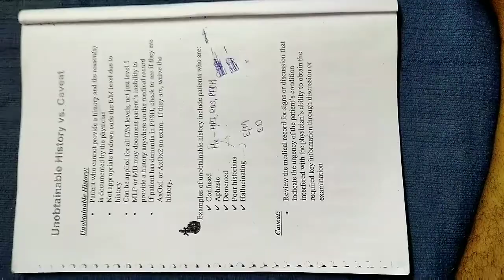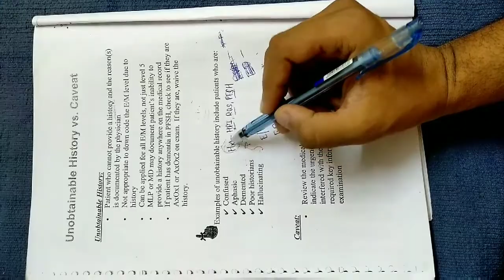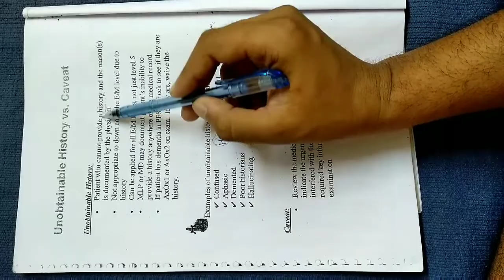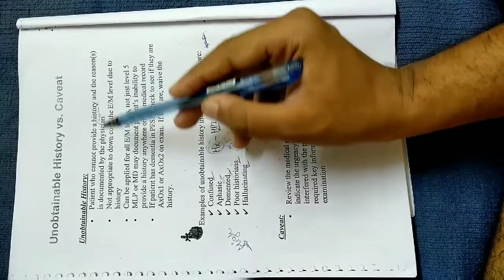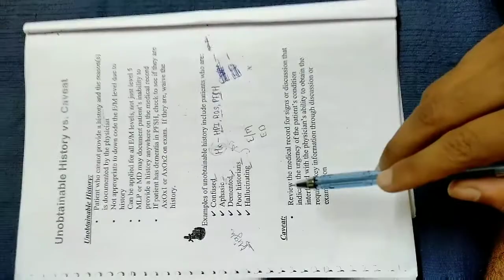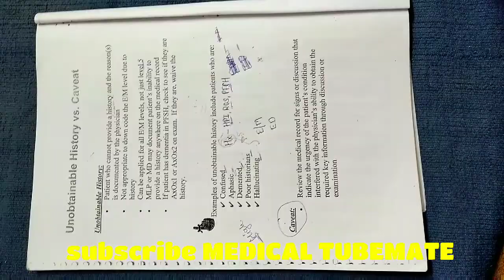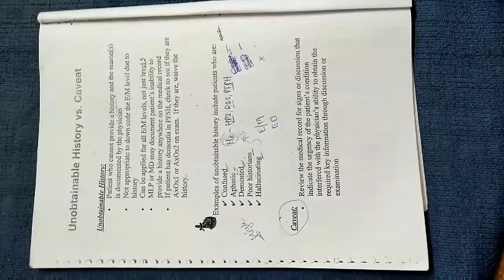Unobtainable history Vs Caveat Medical Coding| CPT Coding| ICD, HCPCS | E/M and ED Professional.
Unobtainable history Vs Caveat. Coding rules